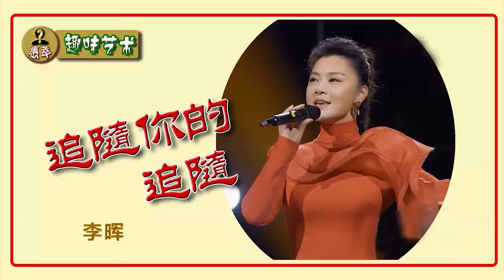音色甜美，醉人醉心 《追随你的追随》李晖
李晖  网评:"颇有几分彭丽媛当年的风采。"中国人民解放军陆军政治工作部文工团青年歌唱家，全国青联委员。1999年毕业于中国音乐学院，师从于著名声乐专家金铁霖教授。

《追随你的追随》
你走过的路
已变成坦途
你流过的血
仍滋养着那片泥土
你的微笑已化作
山河草木的露珠
那是你对大地最深情的眷顾

不忘来时走的路
不忘梦之初
追随你的追随
我紧跟你脚步

你吃过的苦
已成永恒财富
你做过的梦
已变成今天的幸福
你的故事
像种子已长成参天大树
那是你对天空最真情的倾诉

为何永远在路上
因为有梦在远方
只为民族再复兴
幸福更幸福